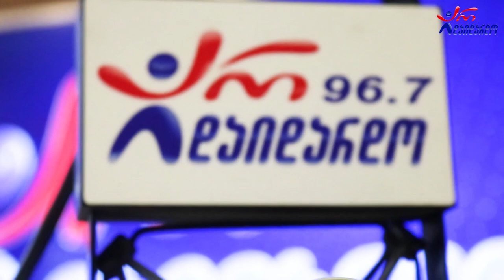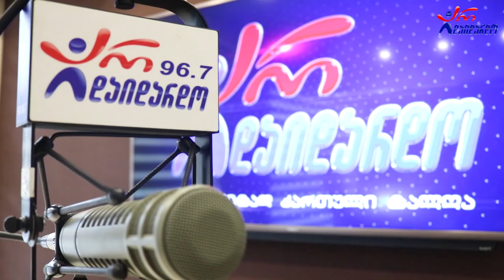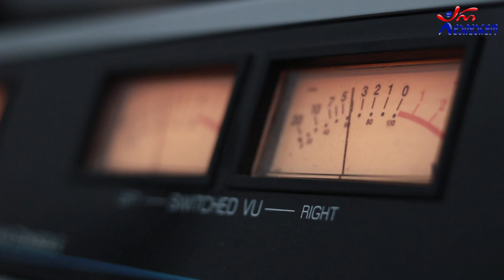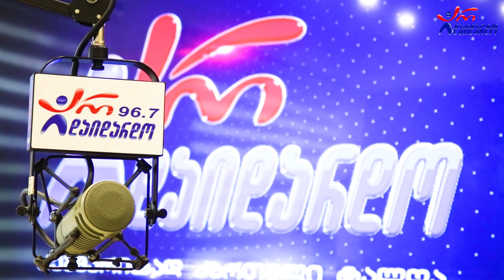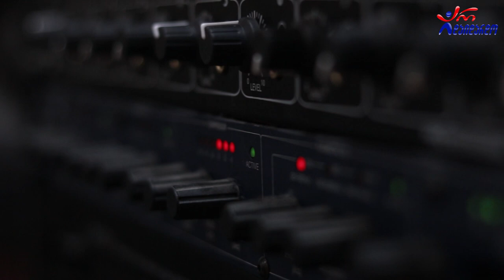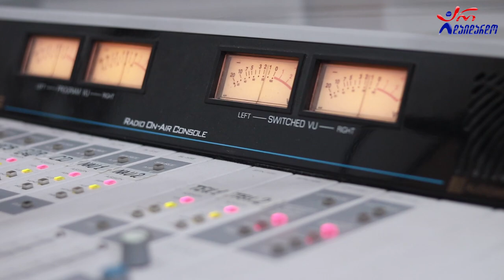ფატი ბროლაშვილი. გადაცემა "რადიო დუეტი". 20.05. 2022. ვიდეო კოლაჟი / Fati Brolashvili. "Radio Dueti"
2022 წ.  20 მაისი
☛ პარასკევი - 17:00. გადაცემა "რადიო დუეტი თაკოსთან ერთად". სტუმრად ფატი ბროლაშვილი. ვიდეო კოლაჟი